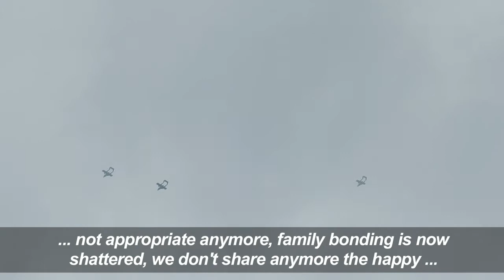Philippine troops raise flag as bombs fall on Islamist-held city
Embattled Philippine troops struggling to drive Islamist militants from a southern city raises the national flag for Independence Day in a tearful ceremony dedicated to the scores killed during the conflict.